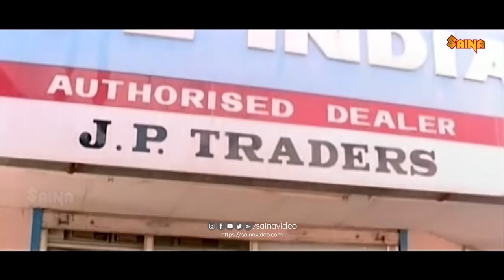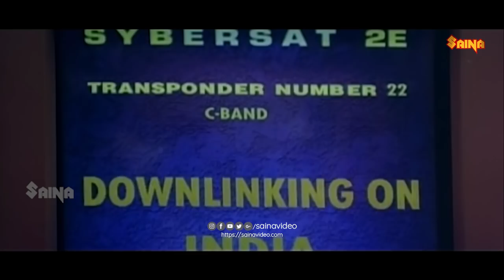" ഇല്ല.. അത്ര പെട്ടെന്നൊന്നും നീ ഈ ശബ്ദം മറക്കില്ലെന്ന് എനിക്കറിയാം " | Mammootty | Vikram | Devan